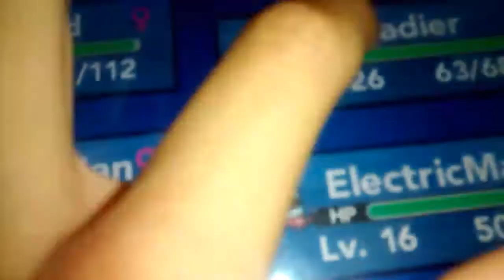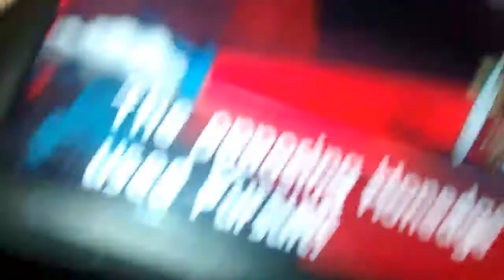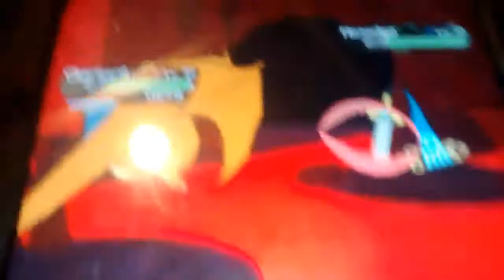Pokemon Brick Bronze 7: The stalker Slumga